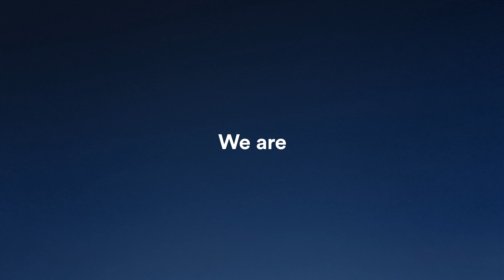We are here. We are RE/MAX.